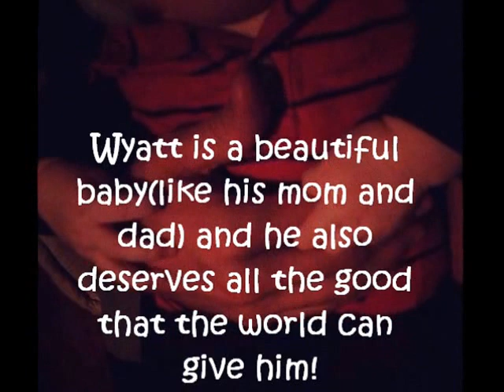Eric Christian Olsen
This is a video I made for Eric Christian Olsen(one of my idols), his wife(Sarah Wright Olsen) and their son(Wyatt Oliver Olsen). I hope you like it!!